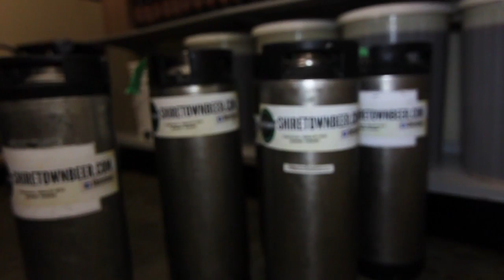Business Promotion - Shiretown Beer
A promotional video for Shiretown Beer in Charlo, New Brunswick.